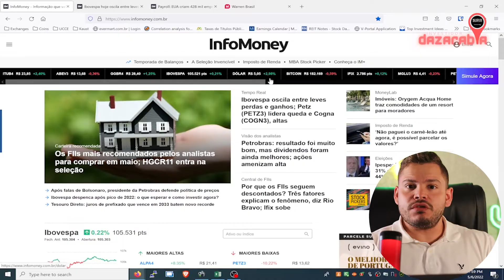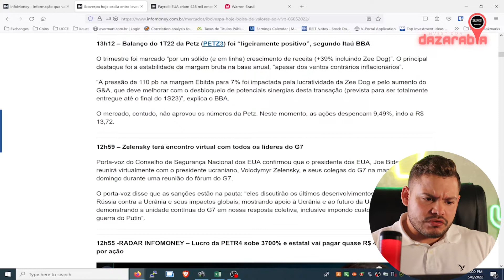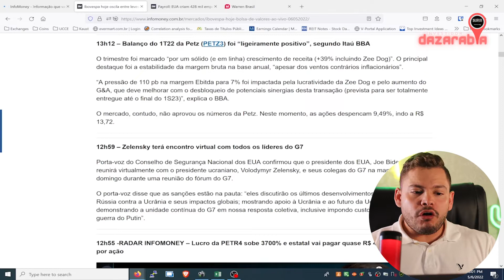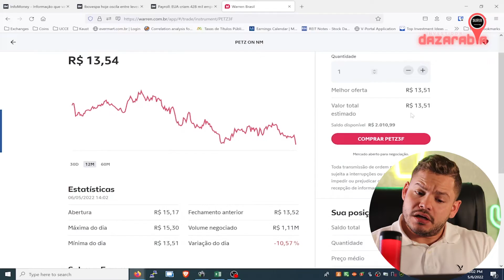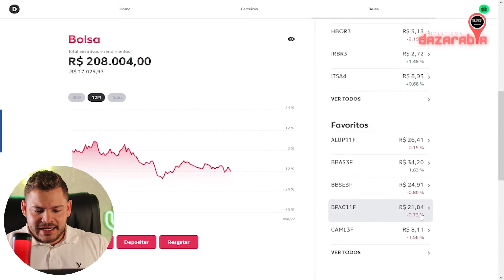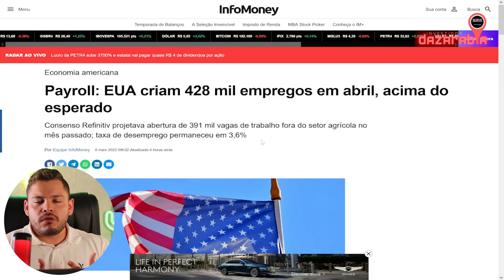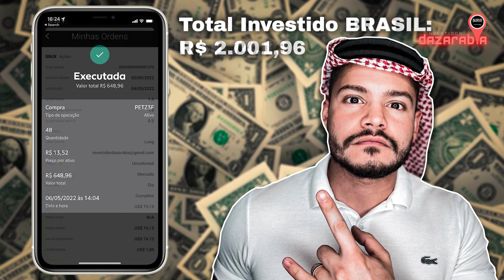PETZ3 não para de CAIR! HORA de COMPRAR ou VENDER?🐶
🧠 Faça parte do meu GRUPO EXCLUSIVO no TELEGRAM e receba todos os RELATÓRIOS gratuitos↴

🏦 ABRA sua conta gratuitamente na WARREN e tenha total SEGURANÇA na hora de INVESTIR ↴

Valeu brimossss! O resultado sai toda semana no Telegram.

PETZ NÃO PARA DE CAIR! FIM DA PETZ? | Segunda Dazarabia 🐶

Nesse Segunda Dazarabia, vamos falar sobre o FIM DA PETZ3! Ou pelo menos de uma grande queda que está acontecendo nas ações da rede pet shop Petz.

Ela divulgou seus resultados trimestrais nos últimos dias, e os investidores não reagiram muito bem...

A ação não para de cair, já está caindo -25% em dias! Coitado de quem entrou no IPO...

Será isso um fim da ação da Petz, ou uma grande oportunidade?